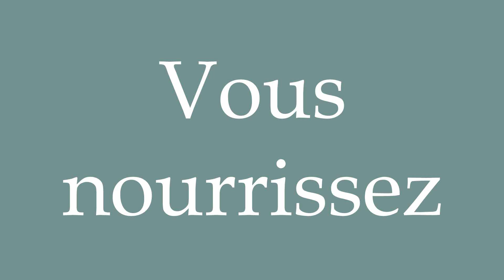How to Pronounce ''Vous nourrissez'' (You feed) Correctly in French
Learn how to say and properly pronounce ''Vous nourrissez'' in French with this free pronunciation tutorial.